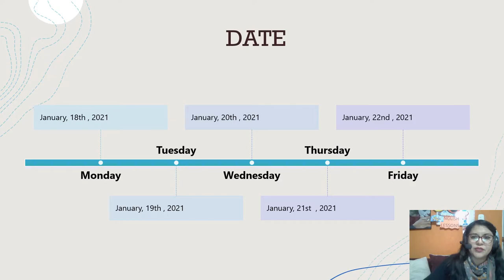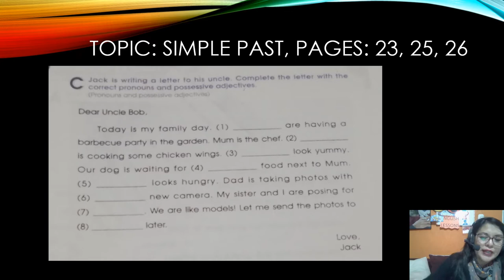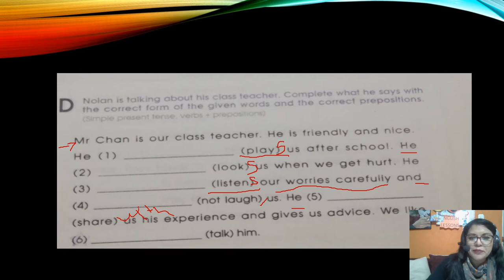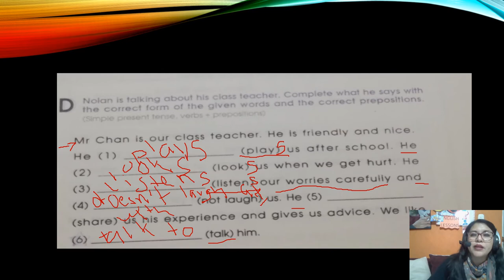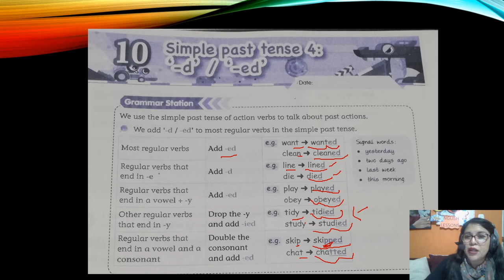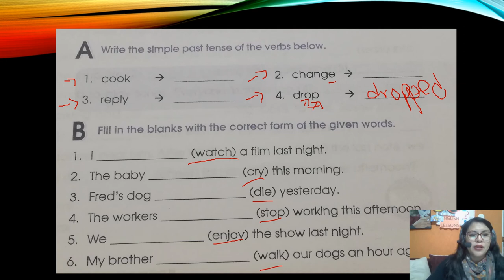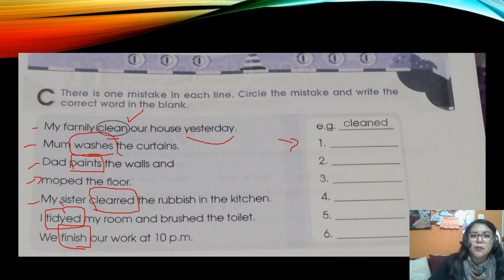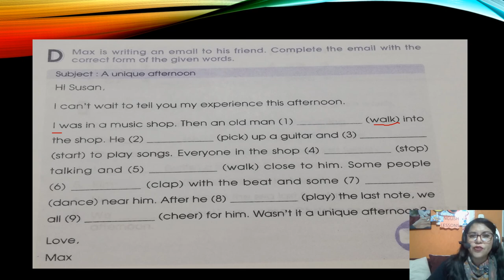SIXTH GRADE JANUARY 3RD WEEK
SIMPLE PAST